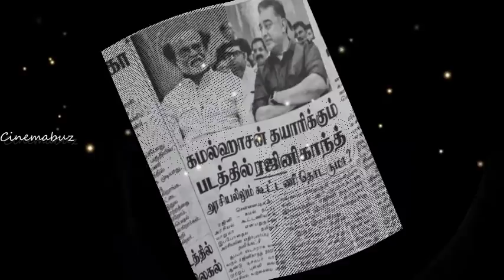தலைவர்169வது படத்தின் ஒரு வரி கதையை கேட்ட விஜய்! என்ன ரியாக்‌ஷன் தந்தார் தெரியுமா? Thalaivar169 news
தலைவர்169வது படத்தின் ஒரு வரி கதையை கேட்ட விஜய்! என்ன ரியாக்‌ஷன் தந்தார் தெரியுமா?